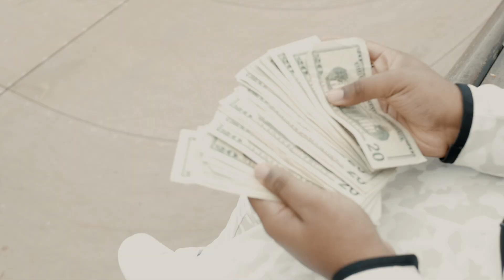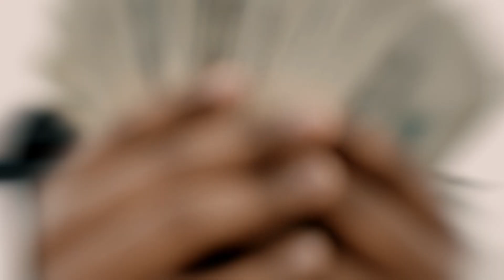FTH EAJ "Style Jackers" (Dir. Vizi0nz)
Official Music Video of "Style Jackers" by FTH EAJ

[Carefree Productions] Presents a Vizi0nz film